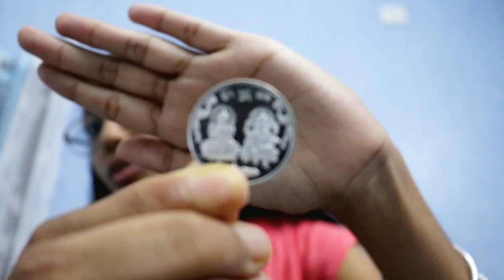What did I buy from Senco Golds & Diamonds ?? 😊😇